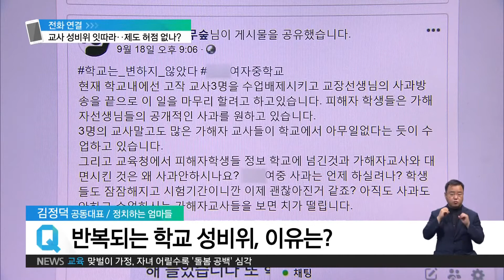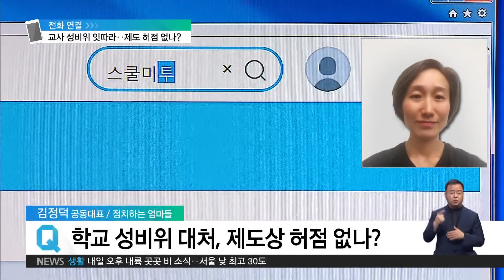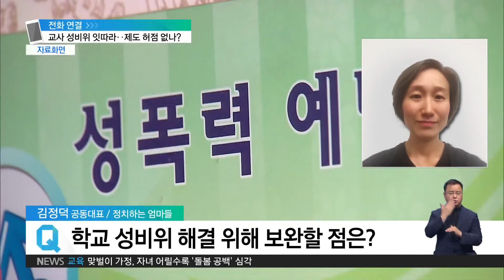2020. 07. 10 현직 교사가 화장실에 불법카메라 설치‥잇따르는 교사 일탈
최근 중고등학교 여자 화장실에서 잇따라 불법 카메라가 발견됐습니다. 그런데, 범인이 모두, 현직 교사로 드러나 학교 현장에 충격을 주고 있는데요. 가장 안전해야 할 학교 공간이 일부 교사들의 일탈 행위로 위협받고 있습니다. 김정덕 정치하는 엄마들 공동대표와 자세한 얘기 나눠보겠습니다. 안녕하세요.

네, 방금 서두에서 언급했던 것처럼 교사가 학교 화장실에 불법 카메라를 설치했다, 그 자체로도 충격적인데 이틀 새 두 명이 연달아 적발됐습니다. 학부모로서 아이들 학교 보내는 게 불안하시겠어요.

김정덕 공동대표
네, 정말 불안하고 공포스럽습니다. 사회에 만연한 성폭력이 학교에서도 그대로 재현되어 온 지 사실 오래되었는데요. 2018년도 학생들의 학교 성폭력 고발이 일어났던 스쿨미투 전과 후가 대체 뭐가 바뀌었는지 모르겠습니다. 학교를 보내는 게 더 위험하지 않을까, 우려되는 다양한 사건들이 교육 현장에서 연일 터져 나오지만, 해결의 움직임과 교육계 내부적 자성이 그 속도를 따라잡지 못하는 것을 지켜보며 정말 참담합니다. 불법 촬영 기기를 설치한 교사가 오랫동안 교직에 머물 수 있는 교육 환경의 문제가 무엇인지, 당국이 빨리 파악을 해야 되고요.  갈수록 악화되는 교사 성비위 사건들은, 지금껏 시행돼 온 교사 연수나 성인지 프로그램이 실효성이 크게 떨어진다는 것을 그대로 반영하는 사태입니다. 불법 촬영을 해온 교사 중의 한 명은 학생들이 이번에 수련원도 촬영을 했는데요. 어디로 아이들을 보낼 수 있을지 너무 걱정이 되고요. 보건당국이 코로나 방역하는 것처럼 교육당국도 범죄가 일어난 장소들을 실명을 공개해서 대처할 수 있게 해주면 정말 좋겠습니다. 또 학교 전체적으로 불법 촬영 기기가 설치되어 있지 않은지 전수조사를 꼭 했으면 좋겠습니다.

네, 최근에 이런 문제들이 적잖게 일어났는데, 울산에선 한 교사가 제자들에게 속옷 빨기 숙제라든지 상당히 부적절한 언행을 해서 문제가 됐고요. 대전에선 스쿨 미투 폭로가 이어졌는데, 거론된 교사들만 스무 명이 넘습니다. 학교 현장 성비위가 계속 되풀이되고 있는 이유, 뭐라고 보시는지요.

김정덕 공동대표
불법 촬영을 하거나 성비위를 저지른 교사들이 다시 교단으로 돌아오지 않으리라는 보장이 없습니다. 교단을 떠나더라도 성비위를 저지른 가해 교사들이 버젓이 교단을 지킬 수 있는 시스템이 바뀌지 않고, 은폐와 솜방망이 처벌이 끊이지 않는데 악순환이 지속될 수밖에 없지 않겠습니까? 아동 성착취물 제작, 유통 범죄자인 손정우 송환 불허 판결에서 보듯이 대한민국의 성범죄에 관대한 처벌은 국제적 논란이 될 정도로 심각한 문제입니다. 울산 교사 같은 경우 유포 피해가 어느 정도인지 가늠하기 어려운 만큼 애초에 압수수색을 했었어야 하는 불안이 큰데요. 그 교가사 파면 처분에 대한 소청 심사를 준비한다고 하는데, 그에 대한 교육 당국의 판단을 지켜볼 것입니다.

이런 일탈을 저지르는 교사들은 물론, 일부겠죠. 하지만 개인의 일탈로만 축소하기도 어려운 게 현실인데, 일단 문제가 반복되고 있고, 지역과 연령을 넘어서 그 피해가 많습니다. 혹시 교육 당국이 대처하는 방식에는 문제가 없을까요.

김정덕 공동대표
저는 정말 극소수일까, 너무 의문이에요. 일련의 사건들을 봐도 절대 소수의 일탈이라고 생각하지 않습니다. 사실 학교에는 그동안 성폭력이 만연해 있었어요. 정치하는엄마들이 2018년 스쿨미투가 일어났던 학교들을 모니터링 한 곳만 전국 100여 개였으니까요. n번방 비롯해서 디지털 성범죄물의 온라인상 유포 피해가 가늠할 수조차 할 수 없게 파급력이 큰 시점에 학교라는 공간에서 불법 촬영 기기를 설치한 교사가 소수라는 이유로 피해를 축소해선 안 됩니다. 범죄를 저지른 교사들은 반드시 압수수색 해야 하고요. 교육 당국조차 스쿨미투 가해 교사들을 옹호하는 항소로, 사태를 개선하기는커녕 악화시키는 주범 역할을 자처하는 거 아닙니까?  범죄를 저지르는 교사가 소수인지 아닌지조차 사실 알 수 없는 겁니다. 피해를 축소해서 상상하지 말아야 하고요. 서울시교육청만 해도 2015년도에 성비위에 대한 원스트라이크 아웃제를 한다고 했지만 말뿐이었습니다. 성범죄 저질러도 사법판단 맡기게 되면 몇 년 또 그게 가게 되고요. 계속 가해자는 교단에 있게 됩니다. 경징계 받고 돌아온 교사들은 다시 교단으로 돌아오고, 중징계를 받더라도 교원소청심사위원회 통해서 돌아오는 경우도 너무 많아요. 사법당국도 최초 스쿨미투인 용화여고 가해 교사에 대해서 2년이 지나서야 재판이 시작됐어요. 학생들이 인권침해를 당했을 때, 제대로 된 신고 체계가 작동되고 있지 않다는 것을 방증하고 있습니다.

활동가이자 학부모로서의 어떤 분노가 여기까지 전달이 되는데요. 학교 내 성비위를 뿌리 뽑기 위해서, 우리가 제일 먼저 해야 할 일은 무엇일까요.

김정덕 공동대표
일단 모든 것에 앞서서 피해자 보호가 제일 중요합니다. 그 다음으로는 당장 교내 성범죄가 발생할 경우 처리 과정을 투명하게 공개해야 하고요. 현재는 가해 교사가 어떤 처벌을 받았는지, 징계는 어떻게 이뤄졌는지, 누가 어떻게 처벌받았는지 정확하게 알기가 어렵습니다. 당사자도 마찬가지고요. 이런 행정처리 과정에 대해서 투명하게 공개하는 게 우선입니다. 하지만 일부 교육청 행태들을 보면, 특히, 서울시교육청의 경우에는 관련 과정을 공개하라는 법원의 1심 판결이 있었지만, 항소했습니다. 바로 다음 주 17일에 서울고등법원에서 서울시교육청의 항소심이 있어요. 교육 주체로서 학생들, 학부모들의 알 권리가 충족될 때 우리는 올바른 해결책을 찾을 수 있습니다. 학생과 교직원 모두의 인권이 지켜지는 안전하고 민주적인 교육 현장을 위해서 시민들이 관심의 끈을 놓지 않는 것이 가장 중요합니다.

네, 이번만큼은 확실한 엄단으로 이런 피해가 되풀이되는 일은 없어야겠습니다. 오늘 얘기 잘 들었습니다. 고맙습니다.

김정덕 공동대표
고맙습니다.